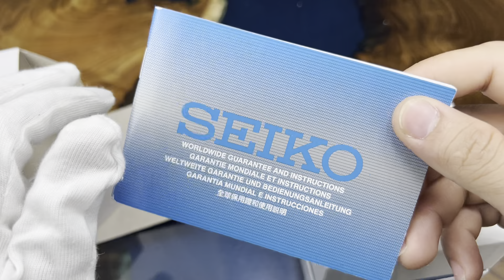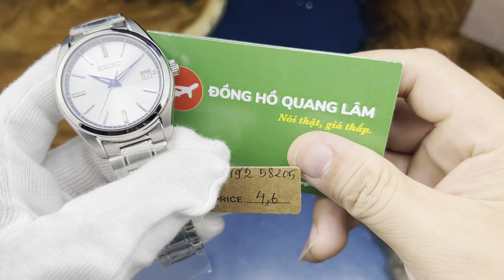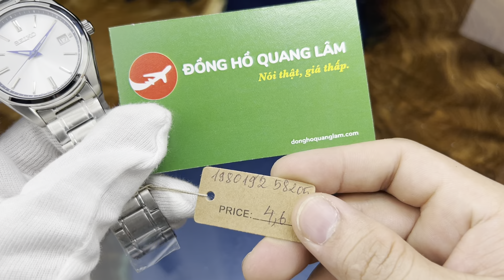Seiko Regular SUR457P1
Địa chỉ: 57 Ô chợ Dừa - Đống Đa - Hà Nội.
🛒 𝗦𝗵𝗶𝗽 𝗖𝗢𝗗: Toàn quốc - nhận hàng thanh toán tiền tại nhà.
☎ Mua Online gọi ngay:
○ MIỄN PHÍ GIAO HÀNG: 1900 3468
○ 𝗛𝗼𝘁𝗹𝗶𝗻𝗲 𝗖𝗦𝗞𝗛 𝟮: 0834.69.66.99 (Call & Zalo)
○ 𝗛𝗼𝘁𝗹𝗶𝗻𝗲 𝗖𝗦𝗞𝗛 3: 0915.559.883 (Call & Zalo)